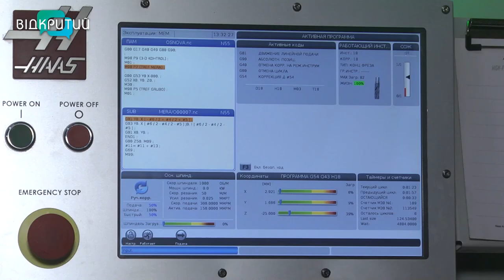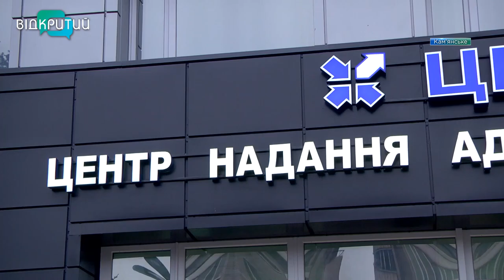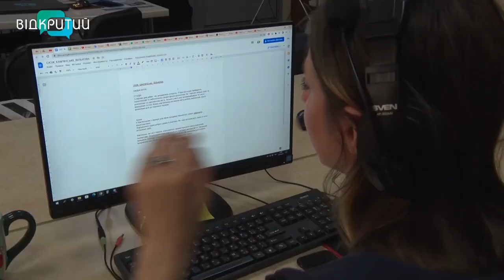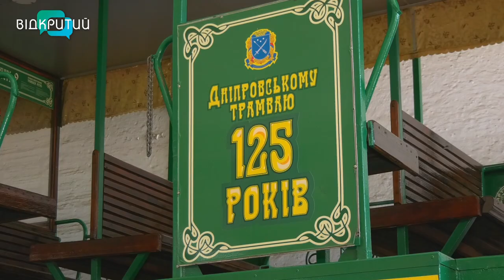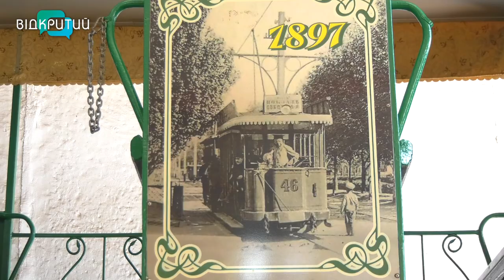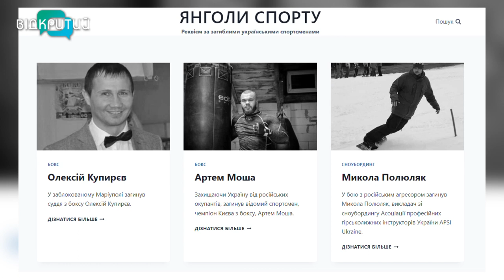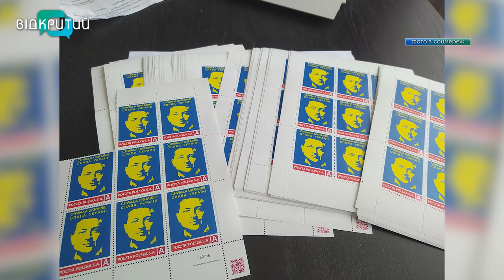Новини OPEN NEWS від 13 травня 2022 року 18:15